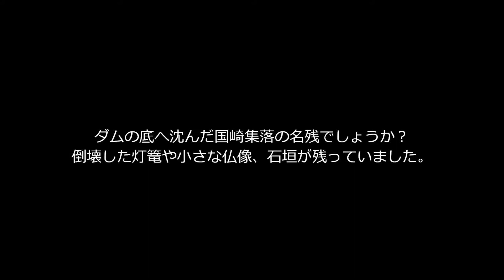初冬の一庫ダム。美しい光に包まれて。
兵庫県川西市にある一庫ダム。
わが家からすぐの所であるが、美しい景観と豊かな自然を有する所で、四季折々の風景を楽しめる。
名残の紅葉と斜光に輝く水面の美しい風景を撮影してきました。